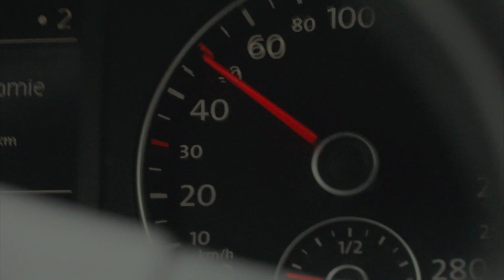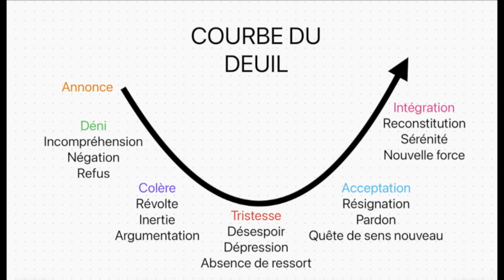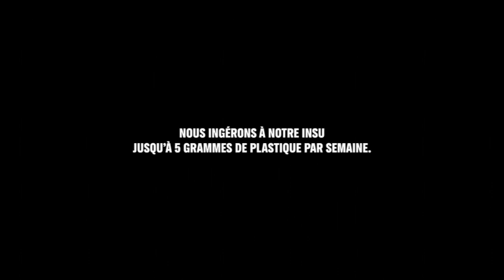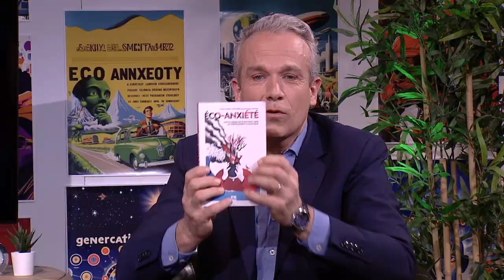Productions Live-Stream 05 : Éco-anxiété